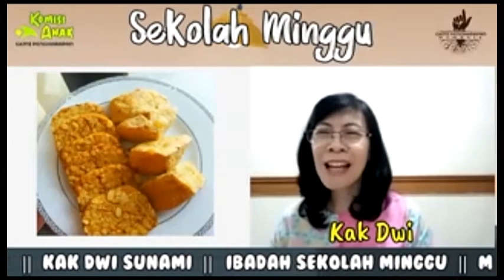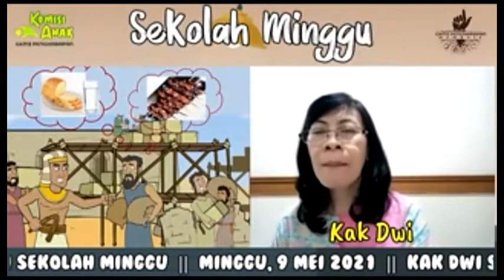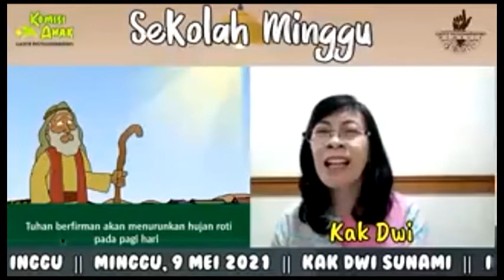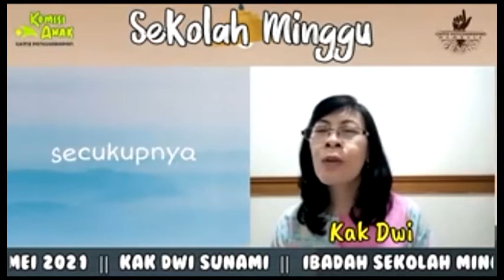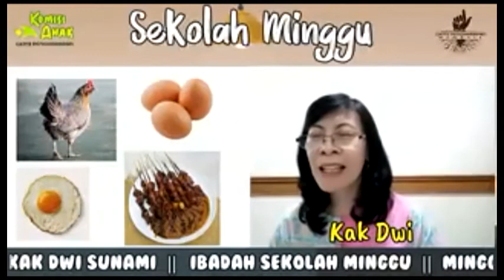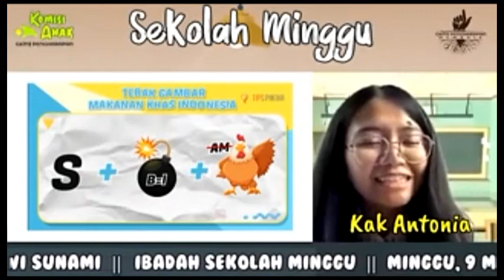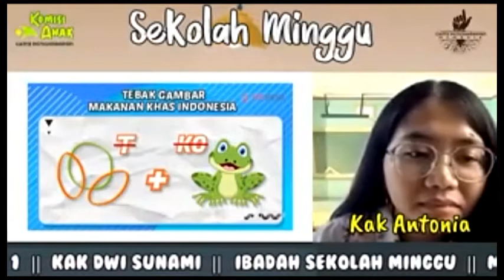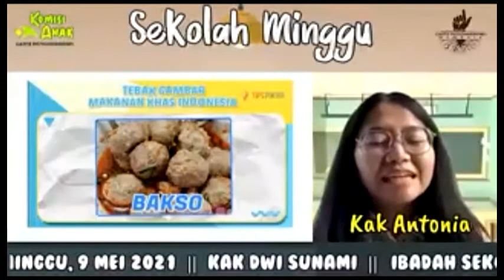GKMI PENGHARAPAN; IBADAH ANAK 9 Mei 2021